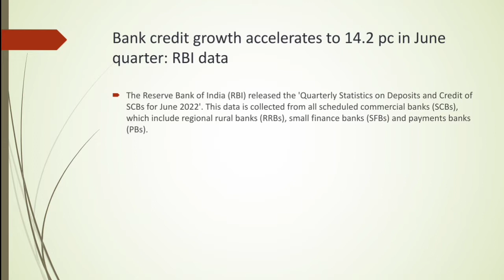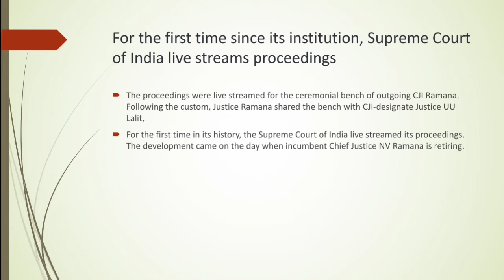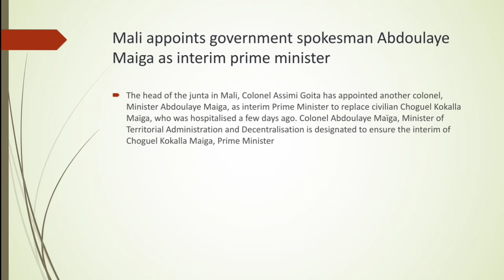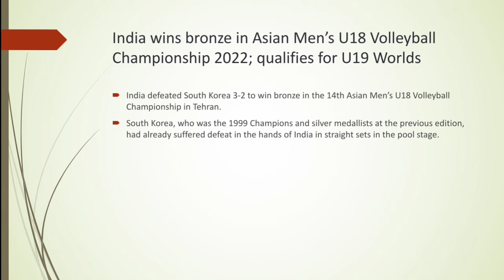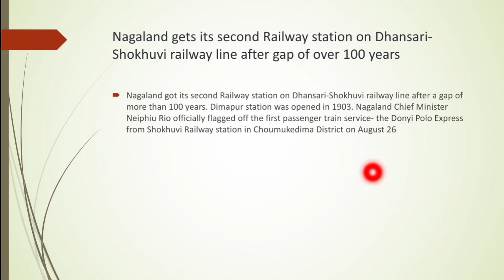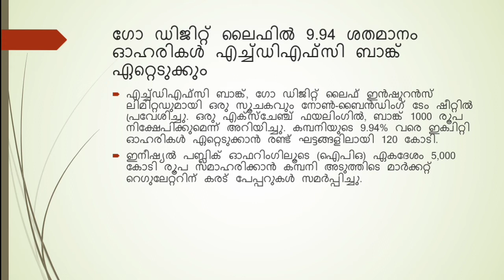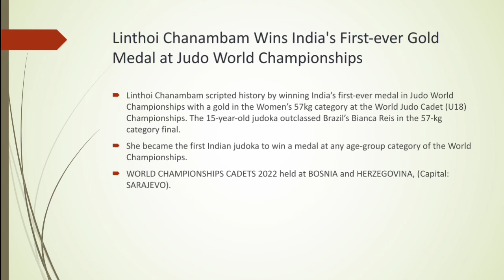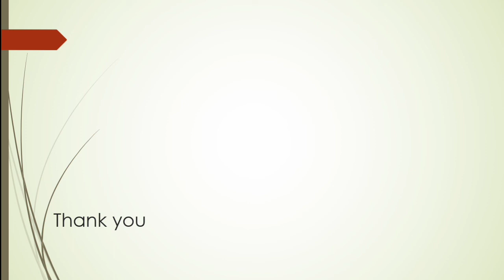Daily Current Affairs (28 August 2022) in Malayalam